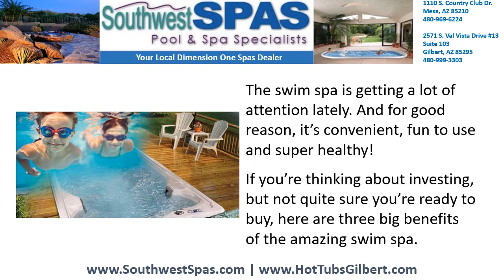Swim Spa Prices Tempe, Queen Creek Lap Pools, Aquatic Fitness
Swim Spa Prices Tempe, Queen Creek Lap Pools, Aquatic Fitness ☎ or | 3 Big Benefits of the Amazing Swim Spa | Brand Name Swim Spas at Affordable Prices - Take Free Test Swim

The swim spa is getting a lot of attention lately. And for good reason, it’s convenient, fun to use and super healthy!

If you’re thinking about investing, but not quite sure you’re ready to buy, here are three big benefits of the amazing swim spa.

A Pool and a Spa in One
Homeowners looking to add something fantastic to the home often waffle between a buying a traditional swimming pool or a luxurious hot tub spa. Why choose? The swim spa delivers both amenities in one single machine!

Year Round Use
Compact size makes it easy to place your swim spa indoors on an enclosed patio, indoor sunroom or refinished garage. With on-demand access to swimming, aquatic exercise and hot tub hydrotherapy, the swim spa is a year round health and wellness system that’s always ready to use.

Easy to Install, Maintain
Invest in a swim spa and you can have it installed in no time flat, unlike a traditional pool that can take months to plan and prepare. And with far less water than the typical swimming pool, your swim spa requires fewer chemicals to treat, and less time and energy to keep it running as it should.

So Go Ahead, Take a Swim, You Deserve it!

To encourage local residents to check out the benefits of using a swim spa to help improve their overall health and well-being, Southwest Spas is providing free test swims all month. We do recommend, however, that people wanting to schedule their free 30-minute swim call us ahead of time to reserve their spot.

To learn more about the benefits of owning a swim spa, Just give us a call at either our Mesa or Gilbert Store. or visit our

Southwest Spas and Pools
2571 S. Val Vista Drive